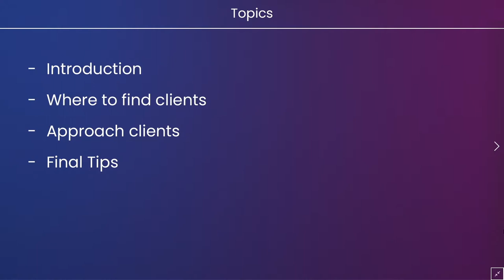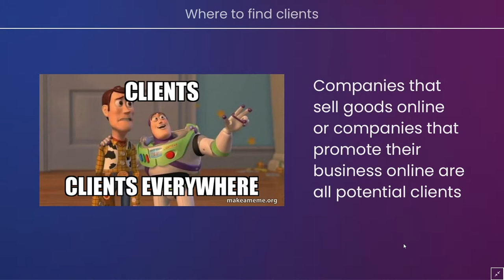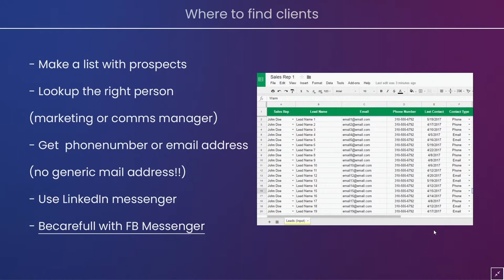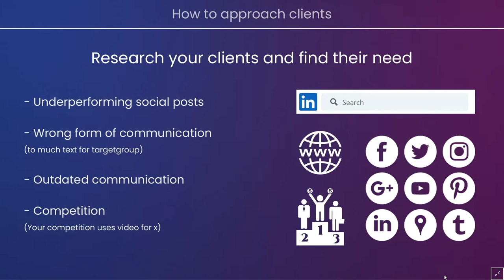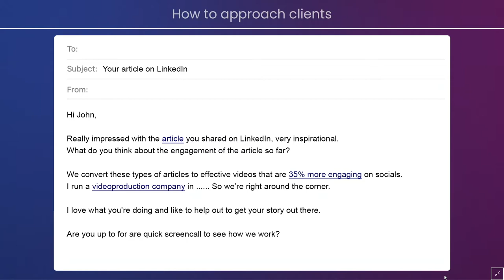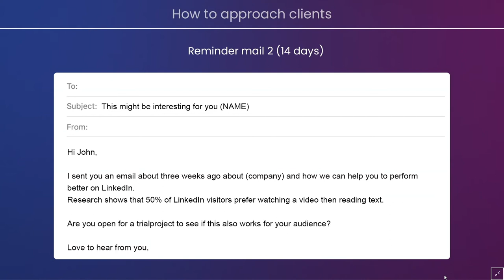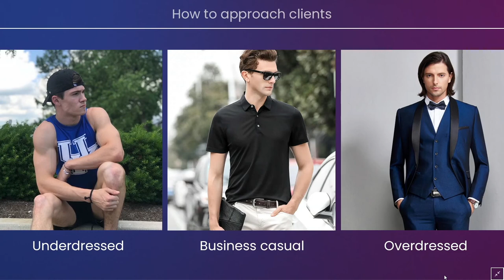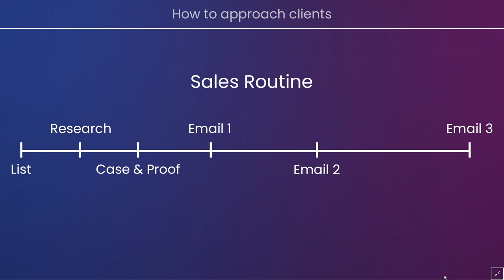How to Get Clients for your Film Production Company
In this video we're discussing different markets that consume a lot of video. We also address how to approach clients all the way to your first meeting ⬇️

00:00 Introduction
02:43 Where are clients?
03:48 Definition of potential clients
04:30 Markets that use video
09:21 Structure your Selling process
14:58 Approach Clients
35:47 Your First Meeting
38:41 Final Tips

Aspiring filmmakers take on bigger projects and grow their company with tools and resources that help them to take the next step in Filmmaking.